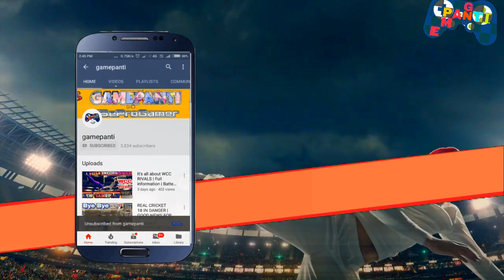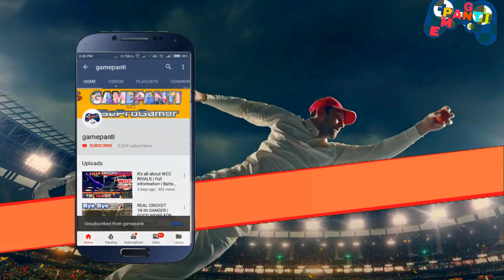Bast cricket game 2019 : real cricket 18 vs real cricket 19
support us- like my Chanel i need your support
IF UR any suggestion for make batter video please drop your comment -"THANK YOU" FOR WATCHING THIS.